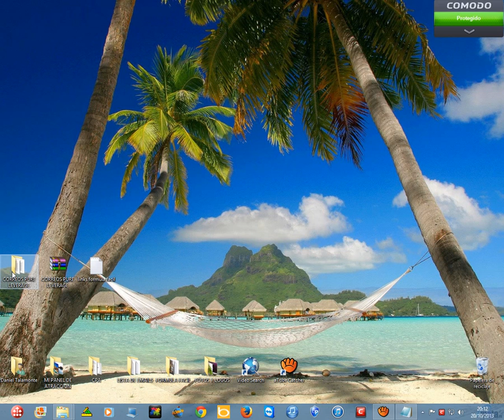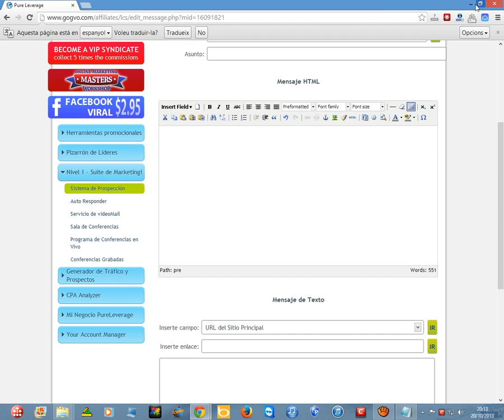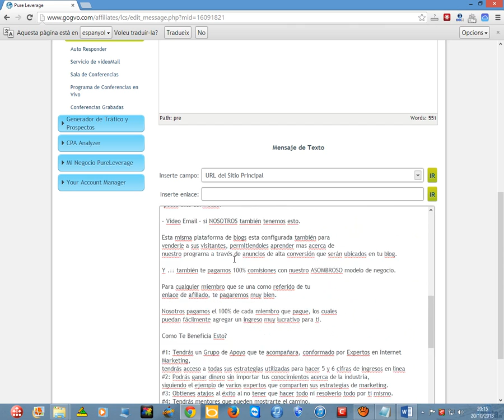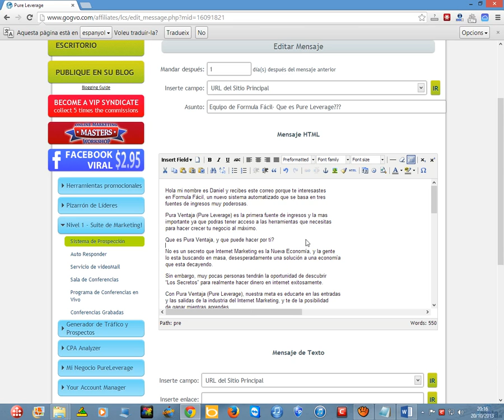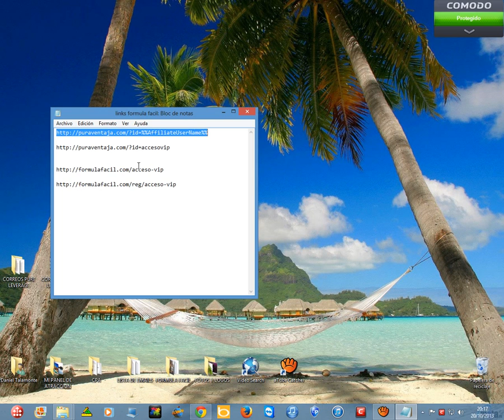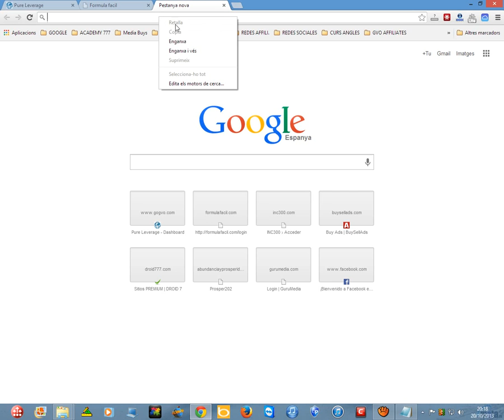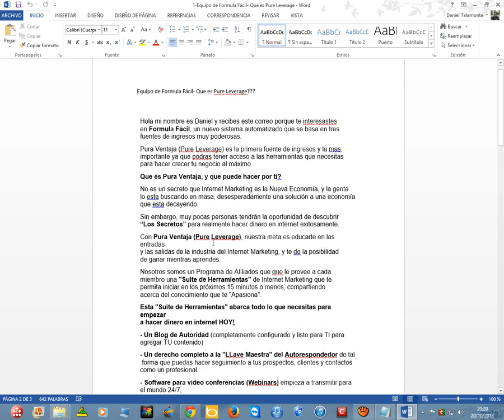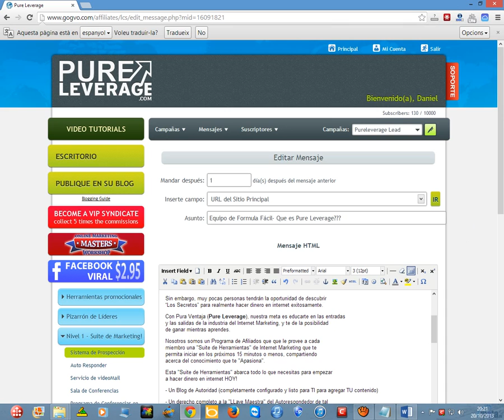Como cambiar los emails de Pure Leverage al español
En este videotutorial te explico como puedes cambiar los mensajes del autorresponder en tu cuenta de pure leverage del ingles al español.

Es completamente gratis!!!